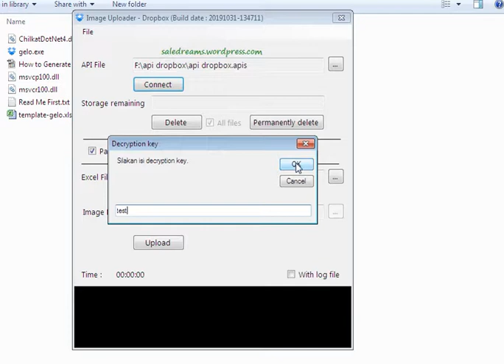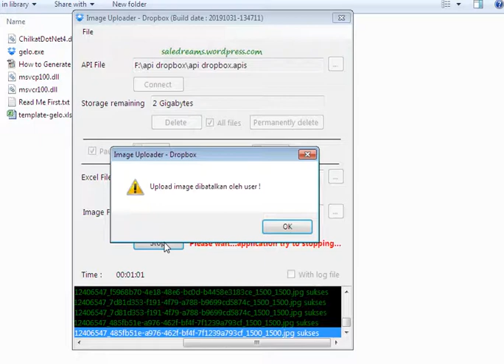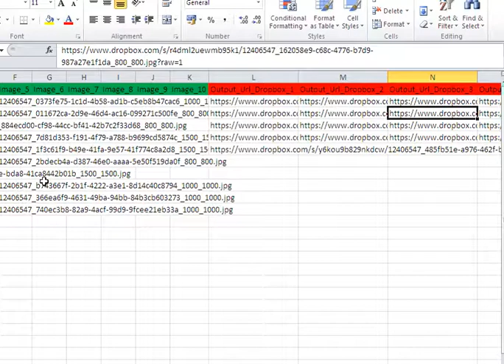mass upload image dropbox